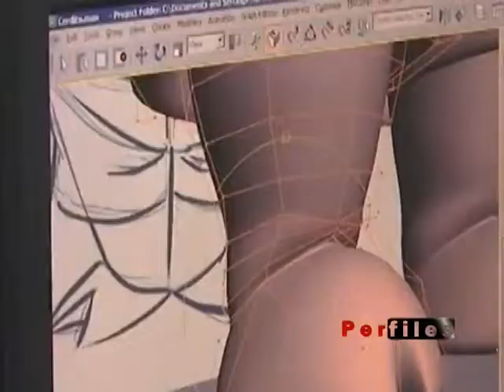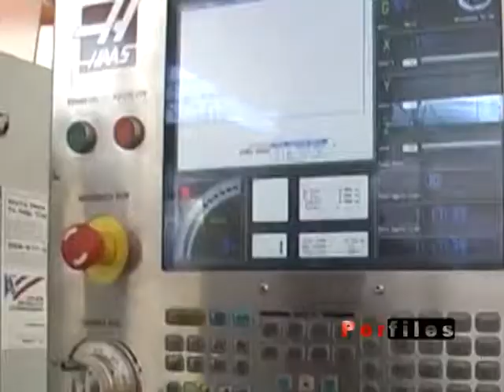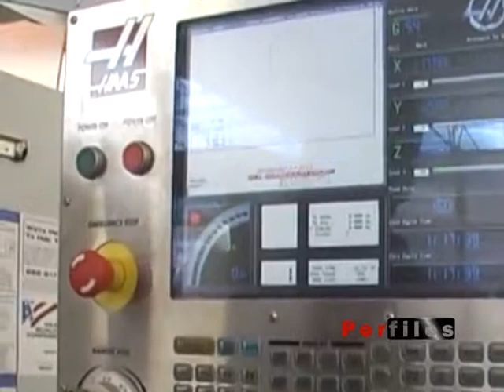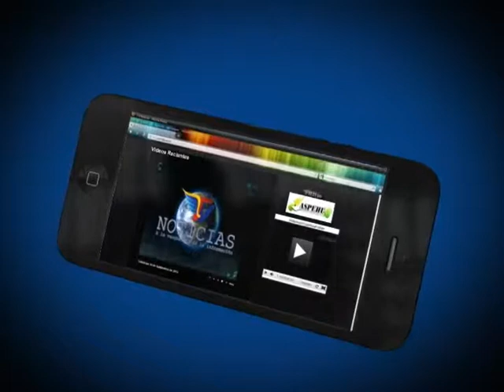DUVIER JAIRO LUGO - SENA